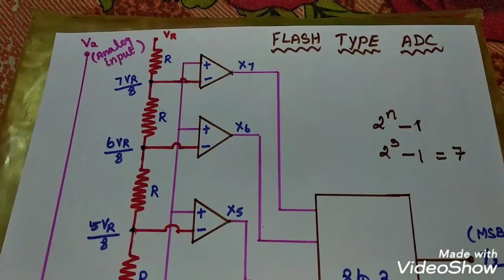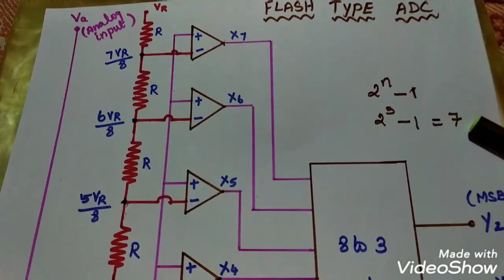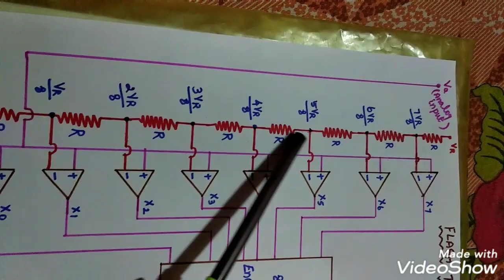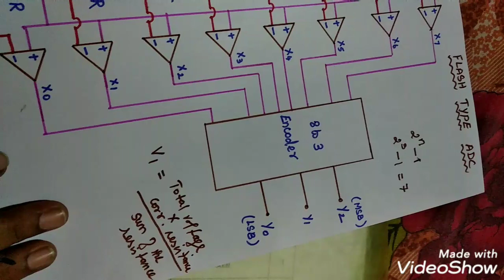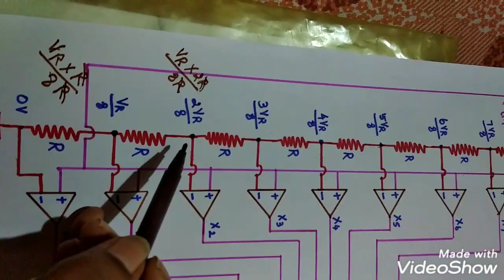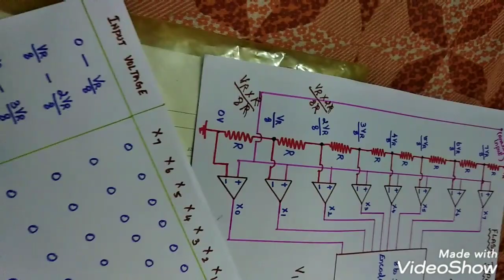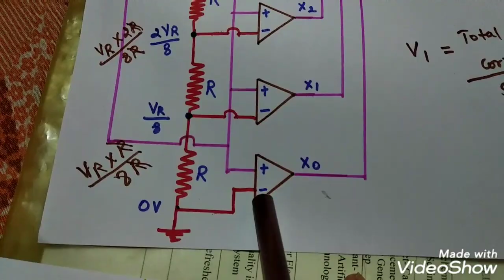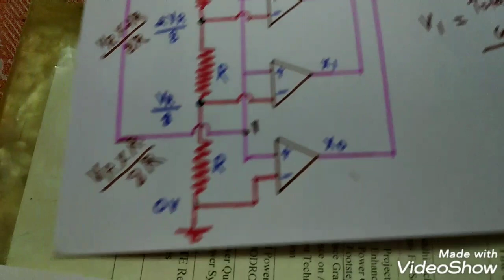Flash type ADC in Tamil